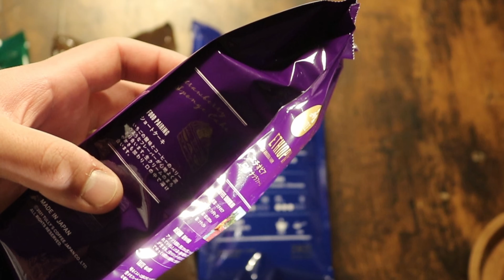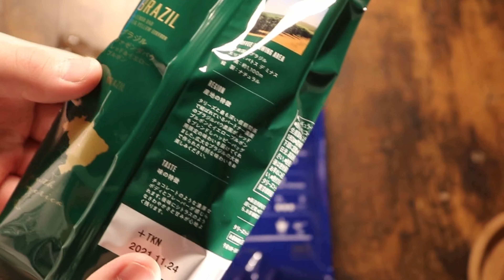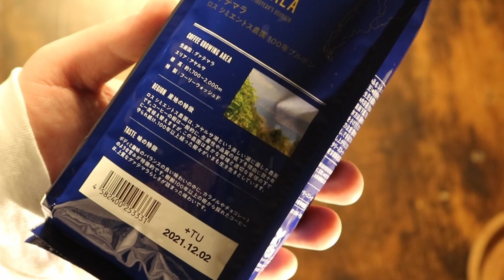Tully'sの福袋 Tully's Happy Bagを買ってみた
画質設定間違えました。誤って720pで撮影してしまいました。4Kで書き出されていますが動画で使用されている素材はすべて720pです。

今日はTully'sの初売りで買ってきた福袋 Happy Bagを紹介します。
¥10,000の福袋ですが、中身には¥10,000分の引換券と三種類のコーヒー豆と二種類のパウダー、さらにオリジナルドリッパーとハンドミルまで入っています。総額約¥20,000ほどの福袋です。すごくお得でした！これで家でもいろいろな種類のコーヒーが飲め、外出先でも気軽にドリップコーヒーを飲むことができます。さらに20枚の引換券で店舗でも非常にお得にコーヒーを飲むことができます！とてもいい福袋でした！